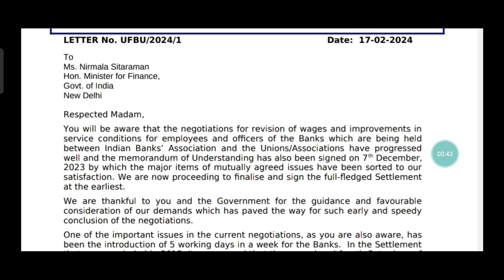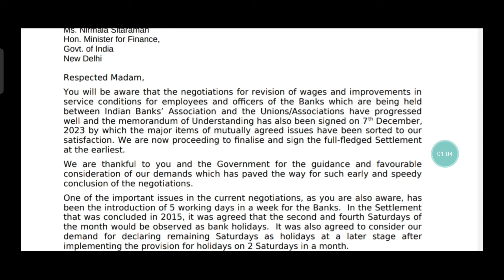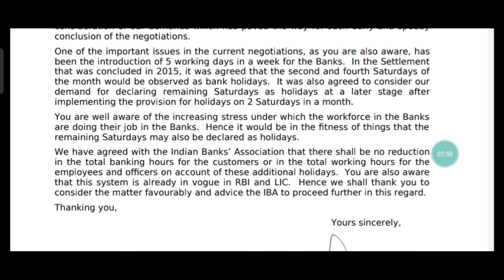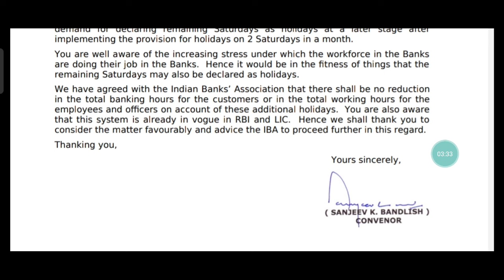latest update of 5 days banking| ufbu letter to ministry of finance for 5 days banking approval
5 days banking latest update
latest update of 5 days banking Telegram channel